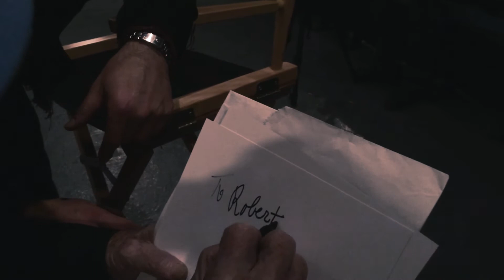THE ART OF CONNECTING: "PROFESSOR" IRWIN CORY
Jordan Stone's "Irwin & Fran" screening at Anthology Film Archive. NYC, April 24, 2014.

These are the final moments of "Professor" Irwin Cory's live comedy "act" after a screening of Jordan Stone's beautiful documentary "Irwin & Fran" about "Professor" Cory, and the 70 year marriage of Irwin and Fran.

During his career, Irwin was billed as "The World's Foremost Authority." He is 100 years of age at this time. His remarks about friendship here provide profound insight and perhaps a standard for measuring "trust" in any relationship.

Irwin's son, the painter Richard Cory sits in the second row behind José Angel Santana who is shooting. The "godfather of avant-garde cinema" Jonas Mekas is in the second row on the far right capturing the event on his camcorder.